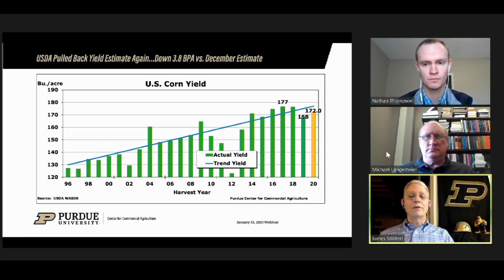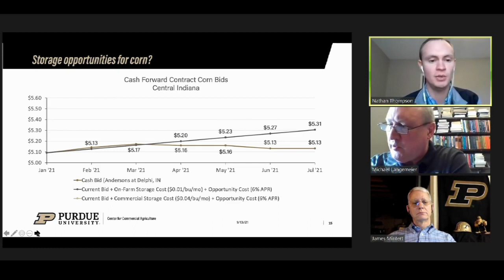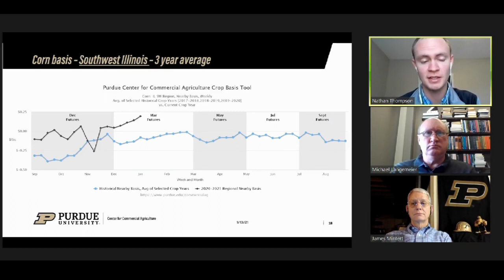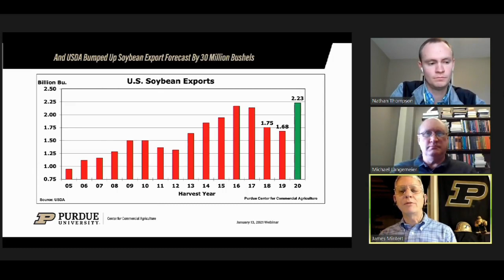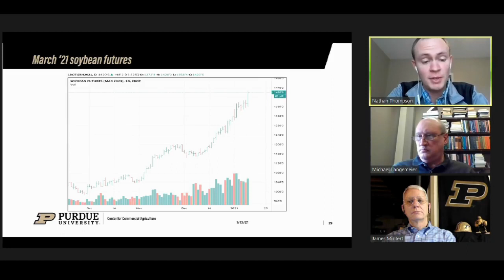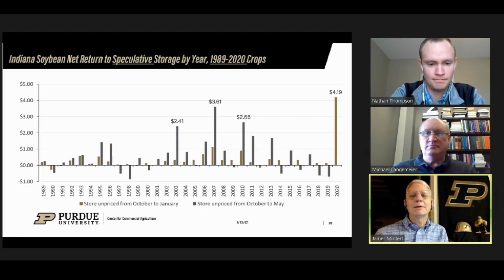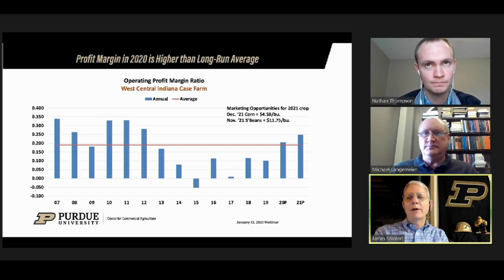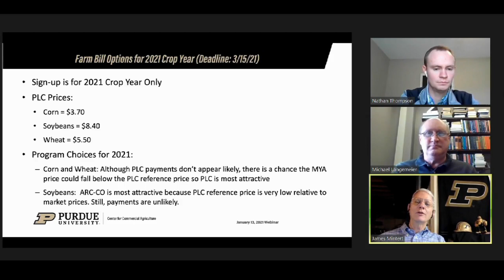January 2021 Corn & Soybean Outlook Update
Purdue ag economists Michael Langemeier, Nathanael Thompson and James Mintert discussed United States Department of Agriculture’s (USDA) January Crop Production and World Agricultural Supply and Demand Estimates (WASDE) reports on January 13. The Purdue team reviewed information released in the USDA reports and looked at what the year ahead may have in store during the webinar. Carryover corn and soybean supplies have tightened considerably, and concerns exist regarding the size of South America's harvest. Slides used during the presentation and a companion podcast can be found